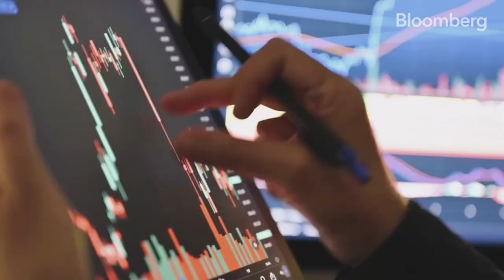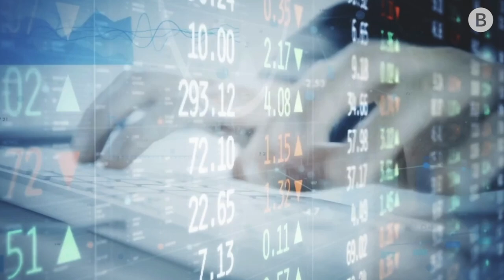Grupo Casino: ¿Por qué hay multimillonarios interesados en cadena de supermercados tan endeudada?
El accionista de supuermercados Assaí y Éxito atrae el interés de un magnate checo y un trío de multimillonarios franceses.